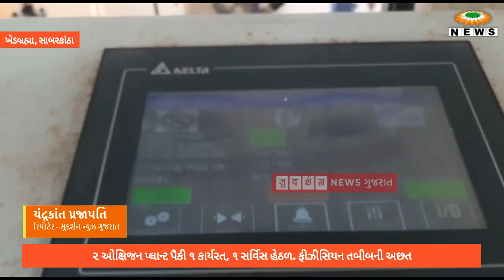કોરોનાની ચોથી લહેરના પગલે ખેડબ્રહ્મા જનરલ હોસ્પિટલ એલર્ટ મોડ પર